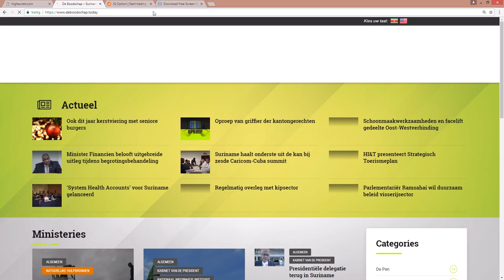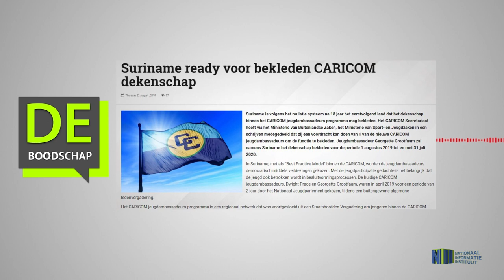Suriname ready voor bekleden CARICOM dekenschap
Hier de link van het bericht: "Suriname ready voor bekleden CARICOM dekenschap"